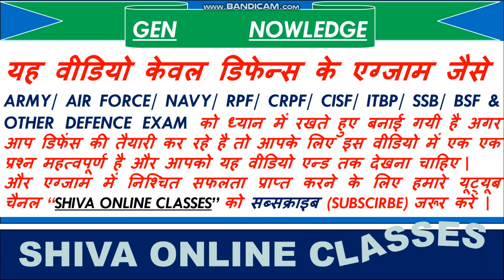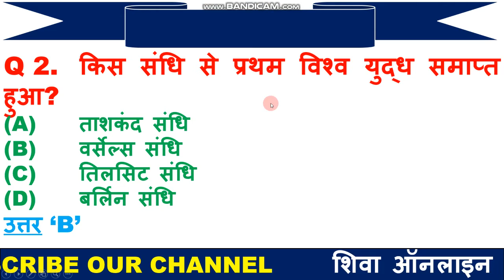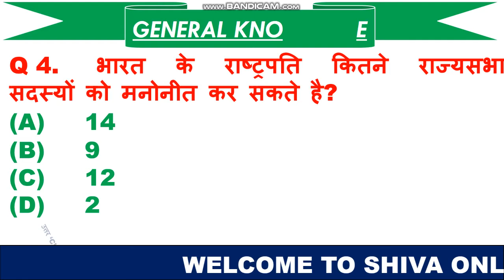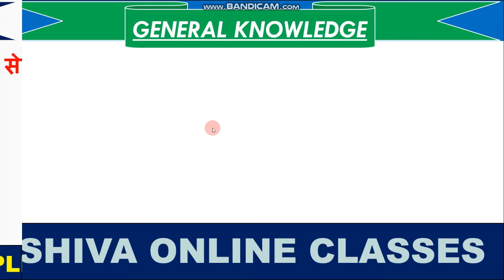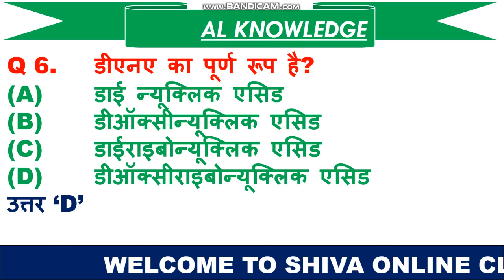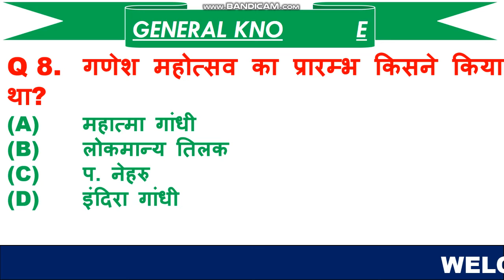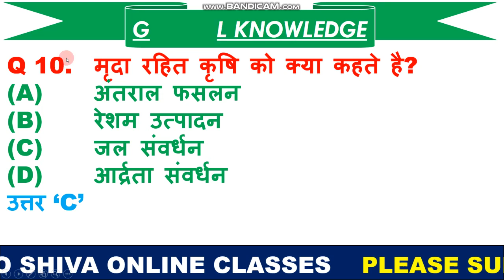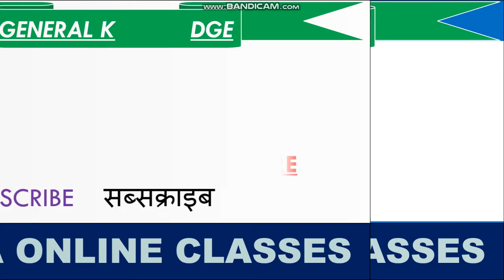RPF SPECIAL GENERAL KNOWLEDGE | RAILWAY PROTECTION FORCE RECRUITMENT GENERAL KNOWLEDGE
1.    हेलो दोस्तों आज की इस वीडियो में हम बात करने बाले है, टॉप 10 जनरल नॉलेज के प्रश्न के बारे में जो प्रश्न आपके आने बाले एग्जाम के लिए बहुत इम्पोर्टेन्ट है |

4.  LINK FOR DOWNLOAD FREE PDF

5.  THANX FOR WATCHING.